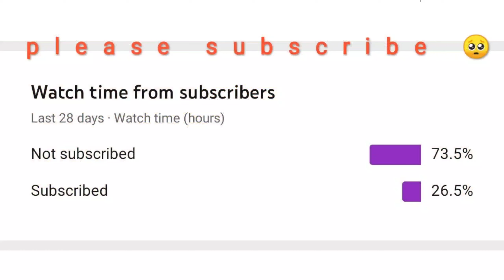Enemy crying 😈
____ I know I am the best_____

    •DEVICE
            POCO X3